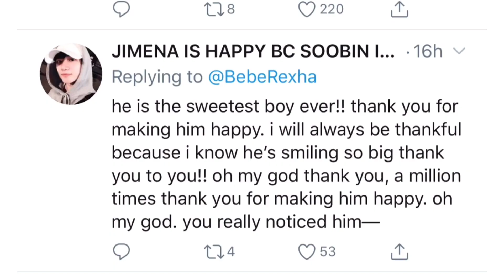TXT Soobin is huge fan of Bebe Rexha || Soobin Fanboy of BeBe Rexha d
BeBe Rexha mentions soobin on twitter after he say he is big fan of BeBe Rexha